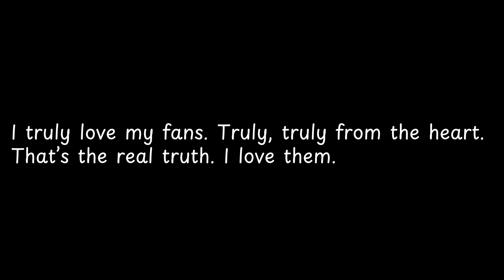I truly love my fans Truly,